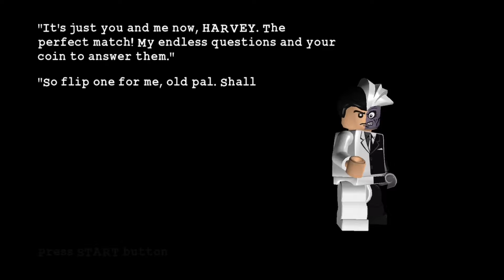Lego Batman: The Videogame EP.9 An Enterprising Theft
I am recording myself play Lego Batman: The Videogame I hope you watch for at least a little bit because it will always mean a lot to me.